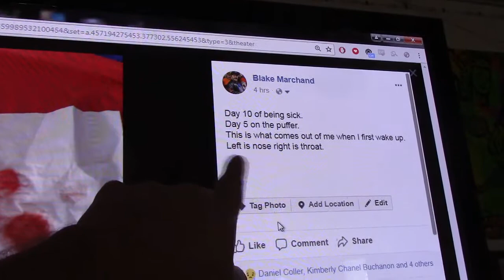notslim1 now 171 - sick for new years